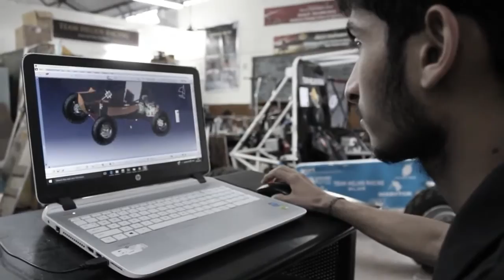Team Helios Racing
A student team from  RV College of Engineering, builds off-road cars every year to participate in student design competitions throughout India. They are raising funds to fabricate spare components and meet logistics for three upcoming contests.